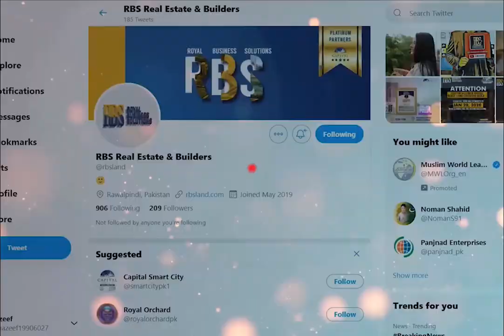A Celebration Dinner in Honour of Mr. Mujeeb Ahmed | GM of Capital Smart City & Lahore Smart City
This Video is all about a grand Dinner held at Pearl Continental Lahore. The Dinner was organized by CEO RBS Mr. Adeel Riaz in honor of Mr. Mujeeb Ahmed Khan (Head of Sales Capital Smart City). Mr. Mujeeb Ahmed Khan Received Presidential Award in Pakistan’s Biggest Property Expo 2021held at Pakistan-China Friendship Center. Many Fellow Businessmen were present at the Dinner and it prevailed a great sense of brotherhood among the business community.